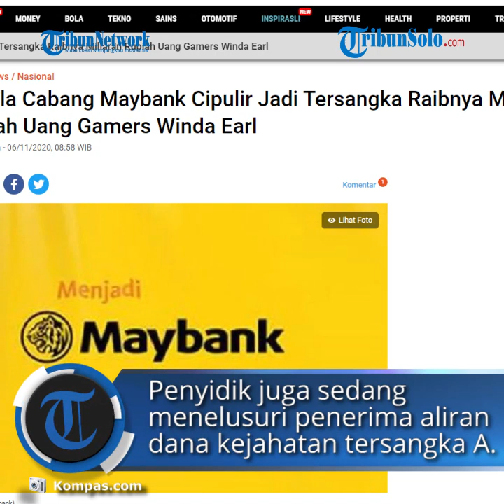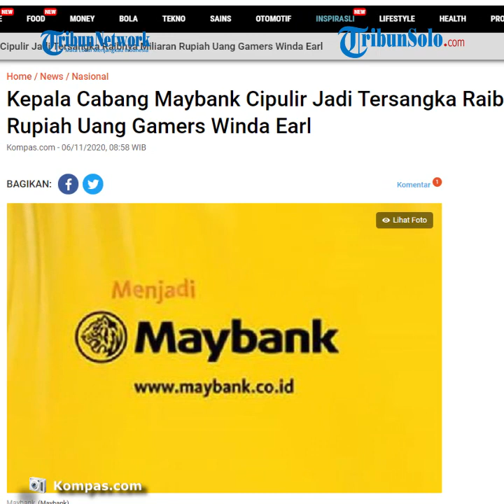Kepala Cabang Maybank Cipulir Jadi Tersangka Raibnya Miliaran Rupiah Uang Atlet e-Sports Winda Earl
TRIBUN-VIDEO.COM - Bareskrim Polri menetapkan Kepala Cabang Maybank Cipulir berinisial A sebagai tersangka kasus hilangnya uang di rekening milik atlet e-sport, Winda D Lunardi alias Winda Earl dan ibunya.

"Telah menetapkan tersangka atas nama A selaku Kepala Cabang Cipulir Maybank," kata Direktur Tindak Pidana Ekonomi Khusus Bareskrim Polri Brigjen (Pol) Helmy Santika dalam keterangannya, Jumat (6/11/2020).

Helmy menyebutkan, total kerugian korban akibat kasus tersebut sejumlah Rp 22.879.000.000.

Laporan itu disampaikan korban ke polisi dan terdaftar dengan nomor LP/B/0239/V/2020/Bareskrim tanggal 8 Mei 2020.

Saat ini, penyidik sedang melacak aset tersangka A yang bersumber dari hasil kejahatannya. Aset yang sudah teridentifikasi pun akan disita.

Penyidik, kata dia, juga sedang menelusuri penerima aliran dana hasil kejahatan tersangka A.

"Penyidik akan melakukan penyitaan terhadap aset berupa mobil, tanah, dan bangunan, dan masih menelusuri aset-aset yang lainnya," ujar dia.

Untuk mendalami lebih lanjut perihal aset yang disita, penyidik akan melakukan pemeriksaan tambahan terhadap tersangka A.

Adapun tersangka A kini ditahan di Kejaksaan Negeri Tangerang.

"Untuk mendapatkan keterangan terkait aset-aset yang telah dilakukan penyitaan oleh penyidik," ucap Helmy.

Diberitakan, atlet e-sport atau gamers Winda D Lunardi alias Winda Earl menyambangi Gedung Bareskrim Polri, Jakarta, Kamis (5/11/2020), untuk mengetahui perkembangan penyidikan kasus dugaan kejahatan perbankan yang menimpanya.

Uang Winda dan ibunya di dua rekening Maybank sekitar Rp 20 miliar raib.

"Saya datang ke sini untuk melihat perkembangan laporan yang saya ajukan perihal uang saya yang hilang di Maybank," kata Winda di Gedung Bareskrim, seperti dikutip Tribunnews.com.

Winda dan ibunya yang bernama Floletta berharap uang mereka dapat segera dikembalikan oleh Maybank.

Kuasa hukum Winda, Joey Pattinasarany, menyampaikan bahwa Winda dan ibunya telah menabung di Maybank sejak tahun 2015 dalam dua rekening terpisah.

Hingga 2020, seharusnya uang di rekening keduanya telah mencapai Rp 20 miliar.

"Totalnya Rp 20 miliar dengan rincian (tabungan) Winda Rp 15 miliar, ibunya Rp 5 miliar," ucap Joey.

Namun, tabungan keduanya raib dan hanya tersisa Rp 600.000 di rekening Winda dan Rp 17 juta di rekening Floletta.

Hal itu diketahui Winda dan keluarga pada Februari 2020. Karena tak ada iktikad baik dari pihak Maybank, korban melapor ke Bareskrim pada Mei 2020.

Artikel ini telah tayang di Kompas.com dengan judul "Kepala Cabang Maybank Cipulir Jadi Tersangka Raibnya Miliaran Rupiah Uang Gamers Winda Earl", Klik untuk baca
Penulis : Devina Halim

Karopenmas Divisi Humas Polri